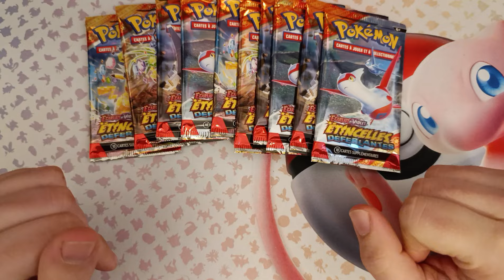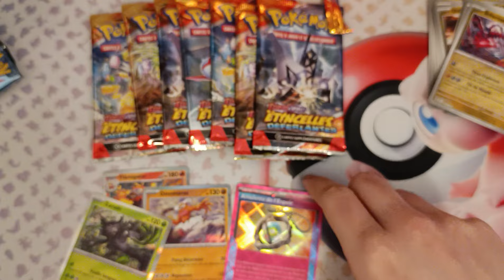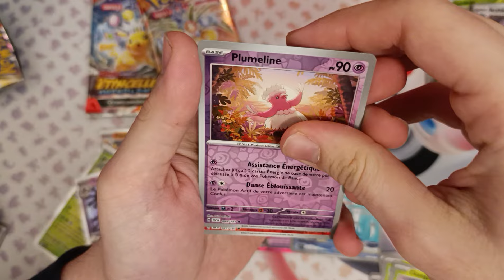OUVERTURE ÉTINCELLES DÉFERLANTES ⚡10 booster ✨